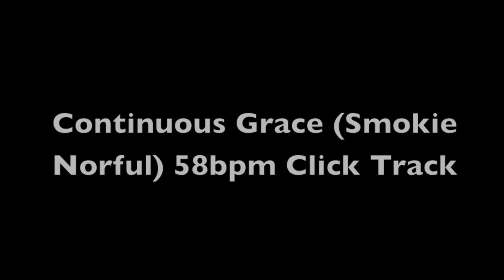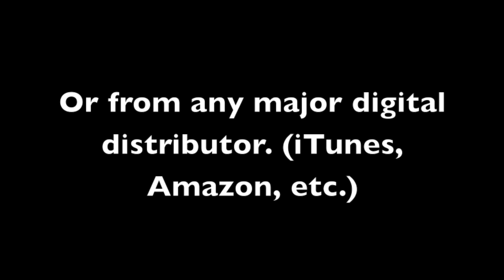Continuous Grace (Smokie Norful) 58bpm Click Track